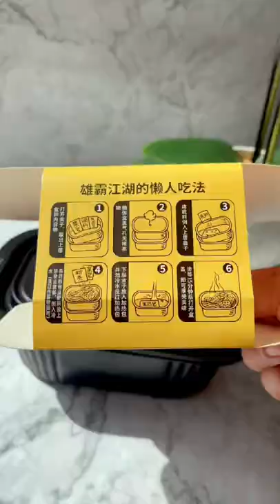I tried a self-heating hotpot for the first time